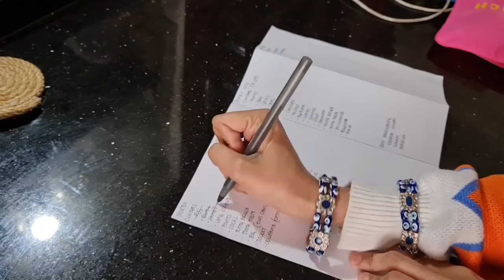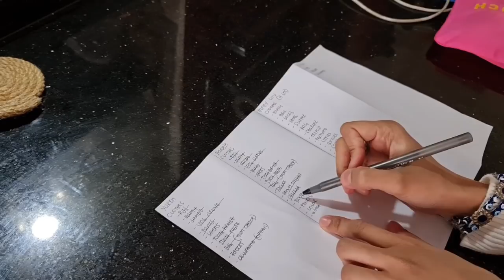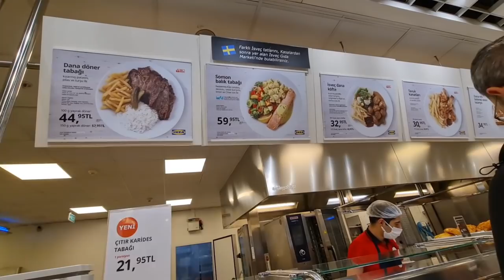HINATID NA NAMIN MGA BATA SA SISTER IN LAW KO! DUMATING NA ANG MGA REGALO NI BYENAN PARA SA MGA BATA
HINATID NA SILA!

MY LATEST VLOG | NAPAIYAK AKO! PINAGSABIHAN KO SI ATE BARBIE! IMPAKE NA TAYO NG DAMIT NG MGA BATA!